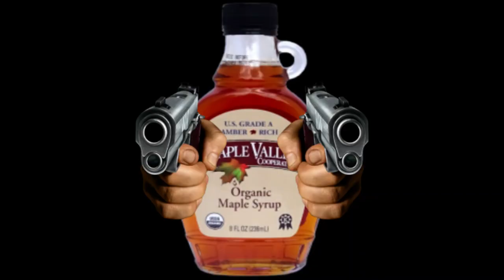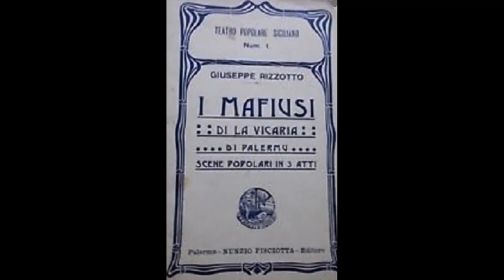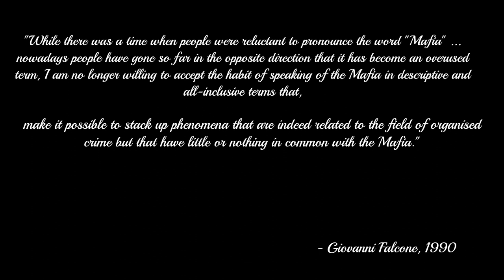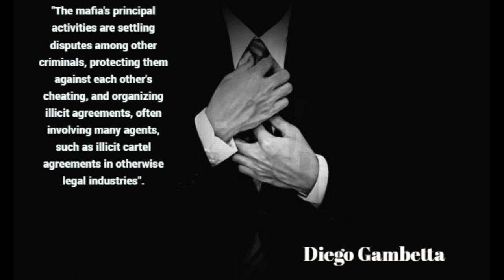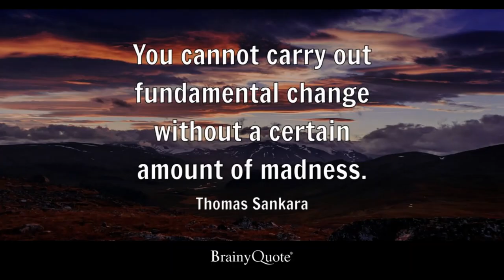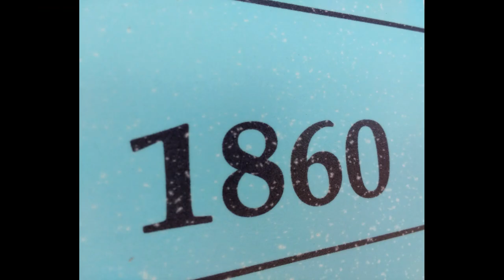ALL ABOUT ITALIAN MAFIA!!! PART 1!!!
Hello guys! Welcome to my new video about history of Italian Mafia!

IMPORTANT:
This episode is like always for educational and fun purposes only and it was done to see how mafia looked like back in history!
We don’t encourage the actions contained in this episode but you can always use our episode to learn something new!
All footage is for educational and journalistic purposes.